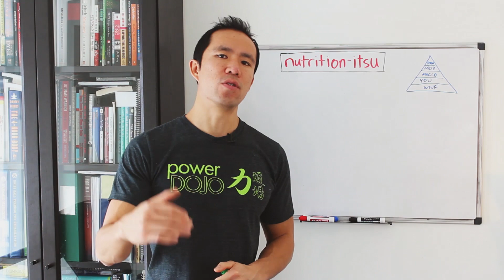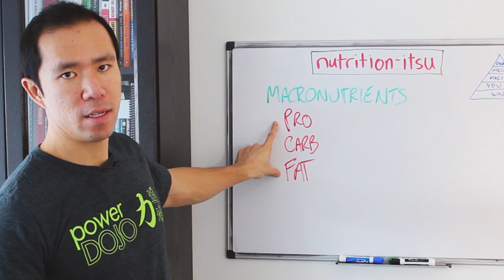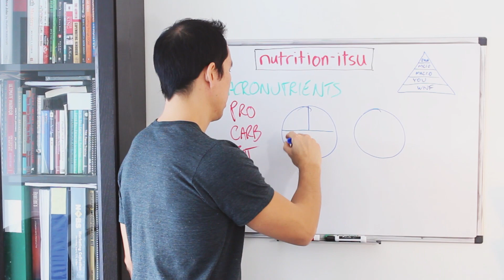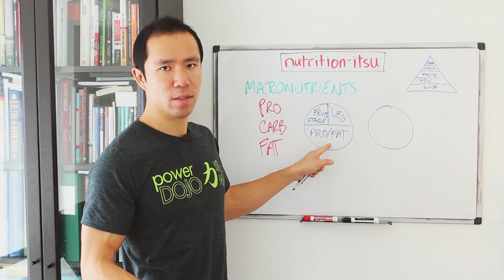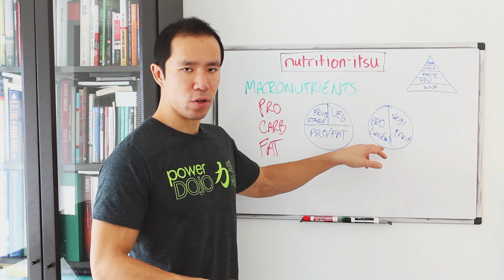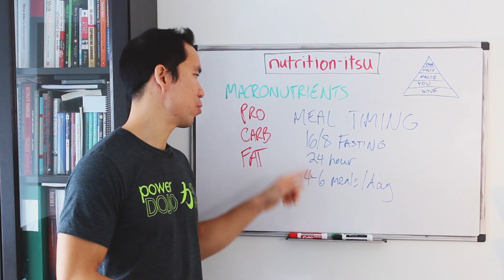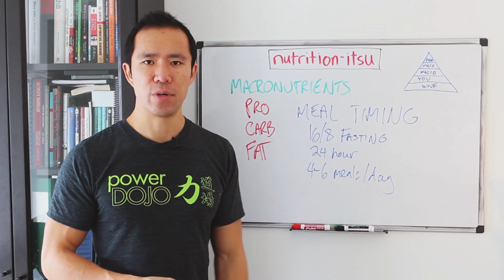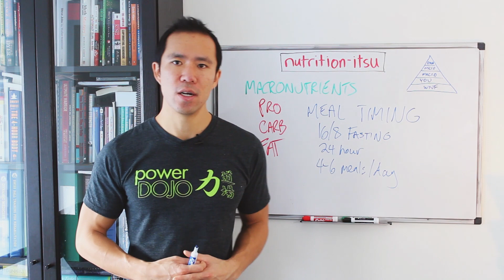nutrition-itsu: Protein, Carbs, Fat, Fasting and More [Part 3/5]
Grab my latest Free PDF report called 'The 5 Cornerstones to CAGE Cardio'

ERIC'S BOOKS AND PRODUCTS

RECOMMENDED RESOURCES